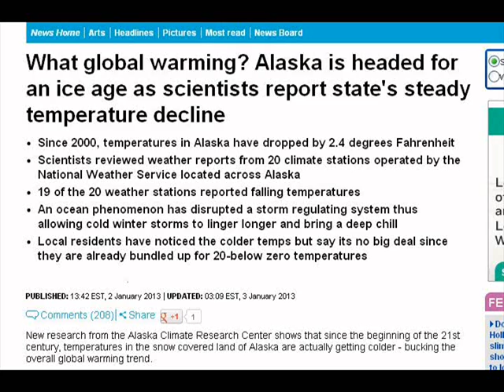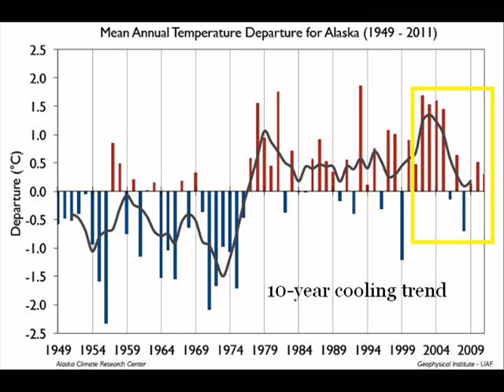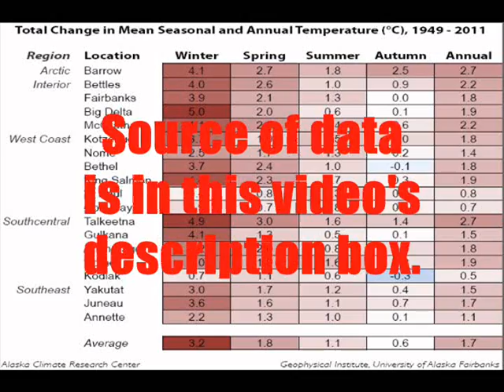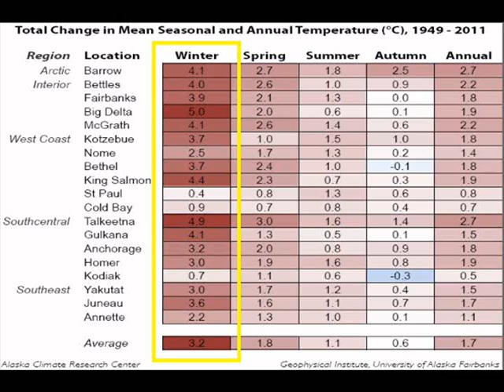WDPLaDoHCCC? #7 'Alaska is headed for an ice age!'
"What global warming? Alaska is headed for an ice age as scientists report state's steady temperature decline:"

Er, ah, well, no, it isn't, and the scientists state the exact opposite (so does the article):